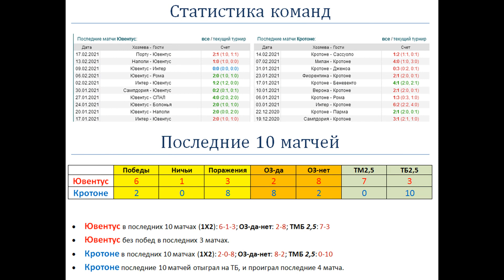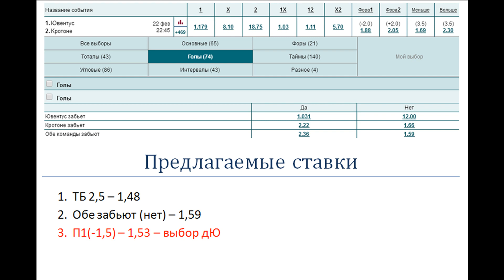Ювентус - Кротоне, прогноз 22 февраля (23 тур Серии А)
Прогноз и ставка на матч Ювентус - Кротоне (22.02), факты говорят: Последние два очных матча закончились 1:1, до этого 5 матчей выиграл Ювентус.